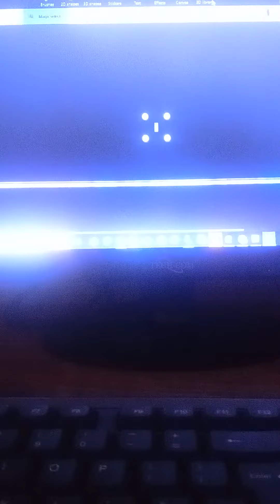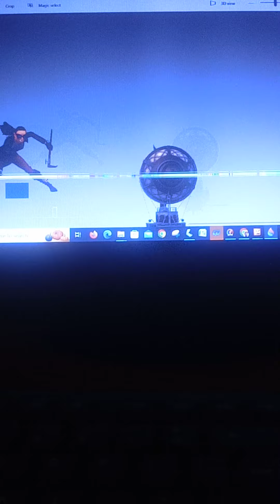December 13, 2023